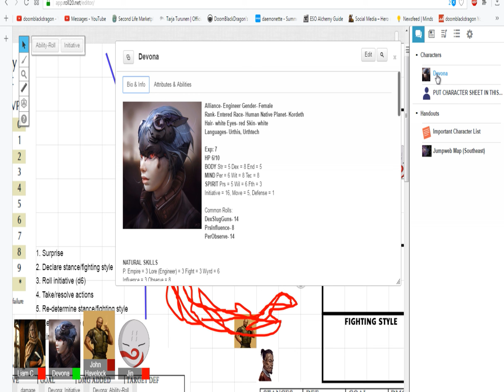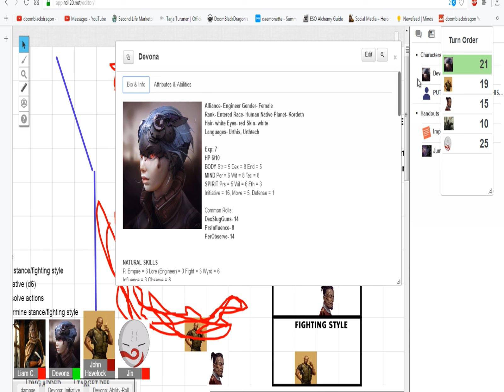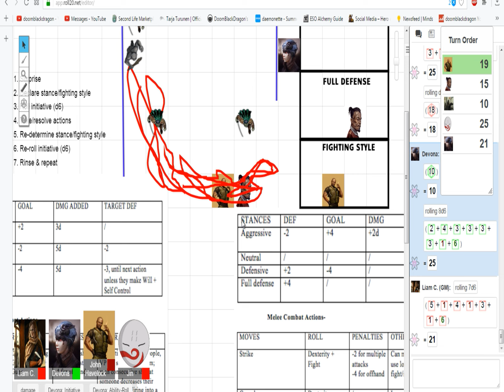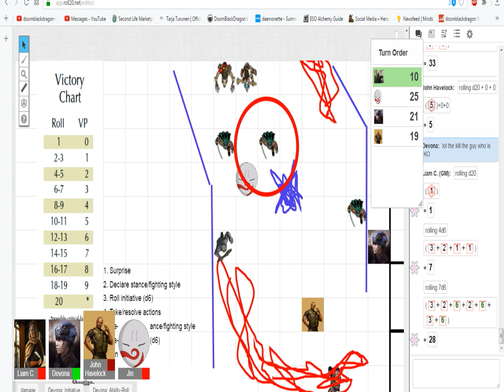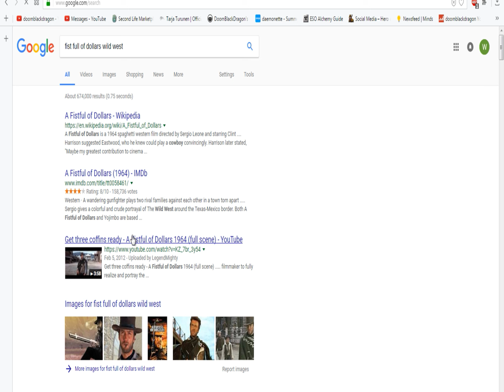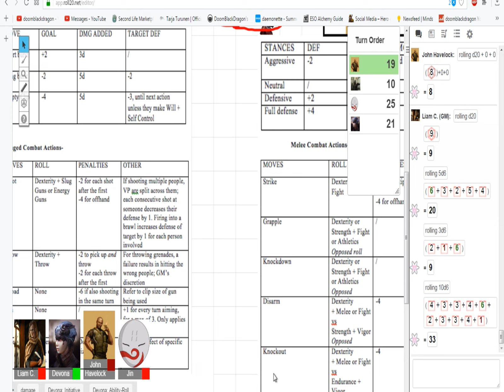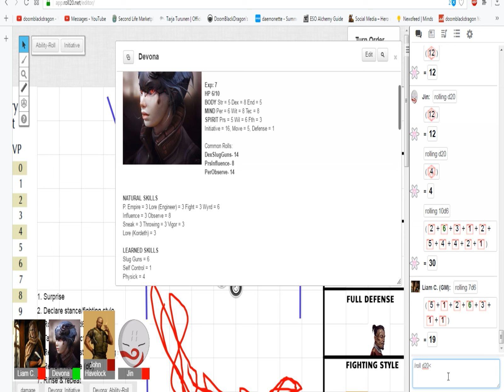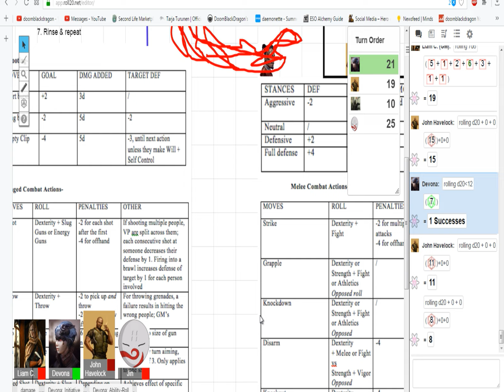Fading Sun Episode 7 The big boss battle and leave the world